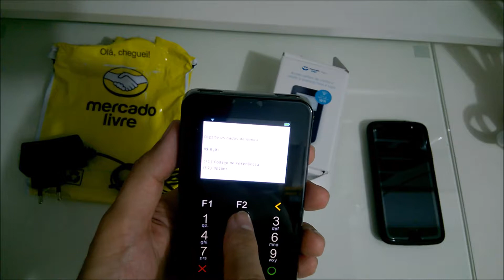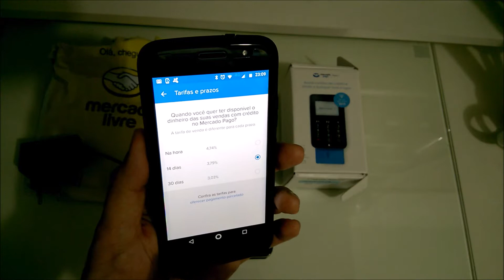Maquininha Point i do MercadoPago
Confira neste vídeo o unboxing da maquininha de cartões Mercado Pago Point I, com leitor de cartões com chip e tarja, além de não precisar de celular para funcionar, pois possui WiFi e chip com planos de dados grátis que funciona nas 4 principais operadoras (Claro, Tim, Oi e Vivo).